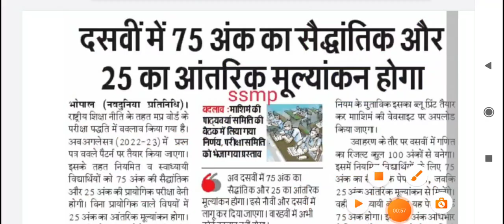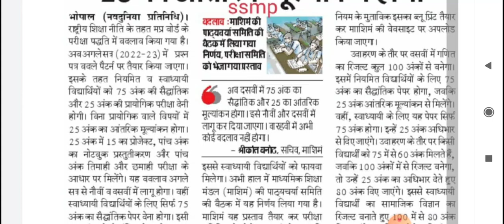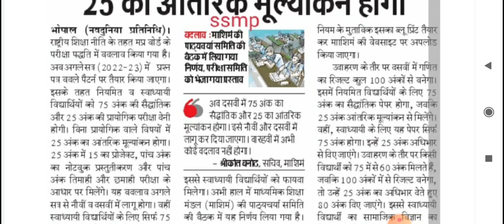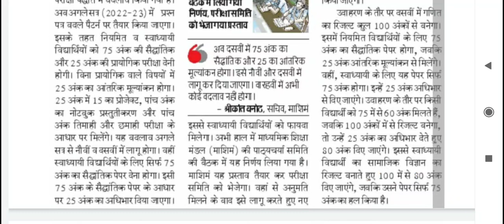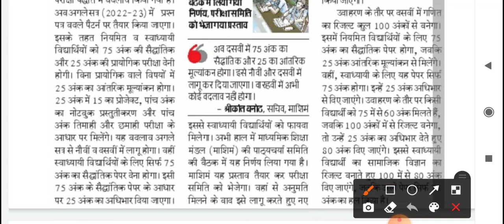mp board exam 2022// mp board exam news today // mp board exam news 2022// mp board big update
Description
Big Update : Mp board result 2022 kab aayega | Mp board 2022 Result Date |10th 12th result date 2022

mp board result kaise dekhe mp board result news
mp board 2022 ka result kab aayega
mp board
mp board result date 2022 class 10
mp board result date 2022 class 12
mp board 12th result kab ayega
12vi ka result kaisa ayega
12th result kaisa ayega 2022
12 ka result kab ayega mp board 10वी 12वी रिजल्ट की तारीख़ क्या है
10वी 12वी का रिजल्ट कब आएगा मध्यप्रदेश
mpbse 10th result date 2022
mp bord 10th 12th result 2020 kab aayega
mp bord result big update latest news 2022
म.प्र. बोर्ड़ 10वी-12वी का रिजल्ट कब आयेगा 2022
10-12 th result date
mp board exam news 2022
mpbse new update
mp board class 12 exam update 2022
mp board result 2022, madhya pradesh board result 2022 kab aaega, mpbse 10th result date 2022, mpbse 12th result 2022 mp board
10th result 2022 mp board
12th result 2022 mp board
mp board
mp board exam result news 2021
mp board news, mp board news today
mp board ka result kab aayega 12th class 2022 mp board 10th ka result kab aayega 2022
mp board 10th class result date 2022
mp board 12th class result date 2022
mp board ki copy kaise check hoti hai 2022
madhya pradesh board result 2022 kab aaega
mpbse 12th result 2022
mp board
10th result 2022 mp board March me
12th result 2022 mp board March me
mp board class 10th result kab ayega 2022
mp board class 12 result kab ayega 2022
mp board kaksha 10vi supplementary paper kab hoga
mp board kaksha 12vi supplementary exam kab hoga
mp board supplementary exam form date 2022
mp board 2022 bonus number kaise milenge
कक्षा 10वी एमपी बोर्ड रिजल्ट 2022 कब आएगा
कक्षा 12वी एमपी बोर्ड़ रिजल्ट 2022 कब आएगा
mp board class 10th result 2022
mp board bonus number 2022
mp board class 10th supplementary exam 2022
mp board class 12th supplementary paper 2022
class 10 mp board 2022 result kab ayega,
class 12 mp board 2022 result kab ayega